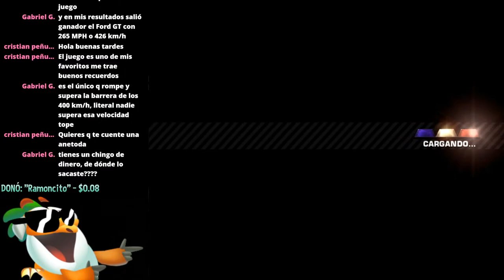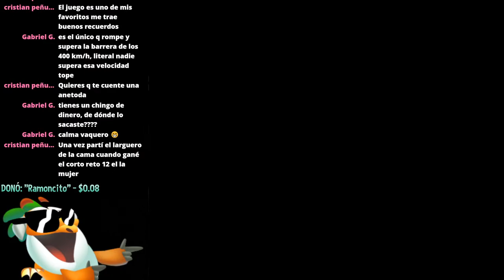DIRECTO 🏎🚨: COMPLETANDO LOS RETOS DE LA BLACKLIST! 😎👌 | 31 MAYO 2022 | DCMANUEL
Conviértete en miembro en YOUTUBE de este canal para disfrutar de ventajas EXCLUSIVAS! COMO EMOJIS E INSIGNIAS!:

*ALERTA!: ADEMÁS TIENES EL LINK DEL DISCORD PARA MIEMBROS HEROICOS EN LA PESTAÑA COMUNIDAD QUE ESTÁ EN MI CANAL ;)

MUY BUEN DÍA "MÁS DE MÁSES"!.

- ADEMÁS PUEDES APOYAR al Directo dejando tu PODEROSO LIKE Y COMPARTIENDO 😎✌🏼, QUE ESO ES LO MÁS DE MÁSES! ;).